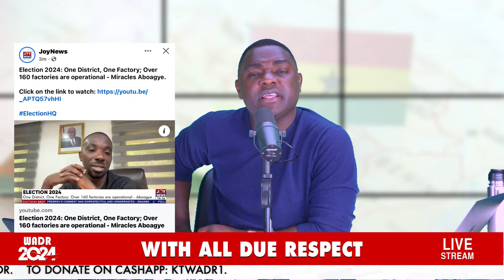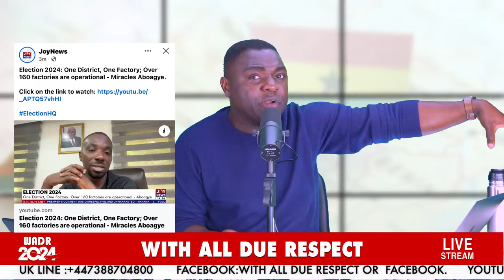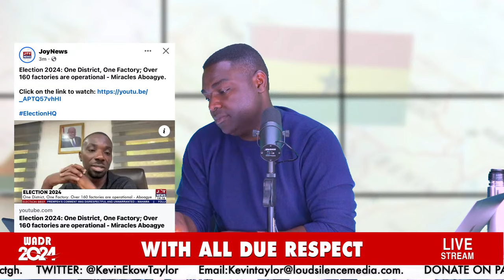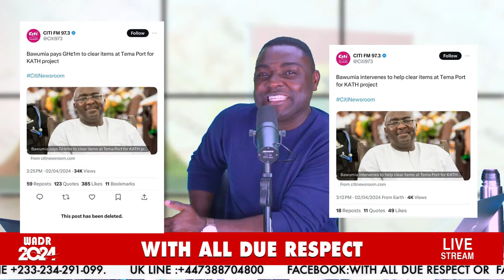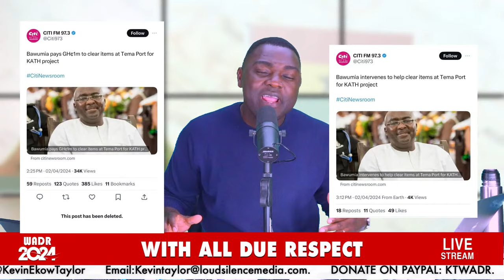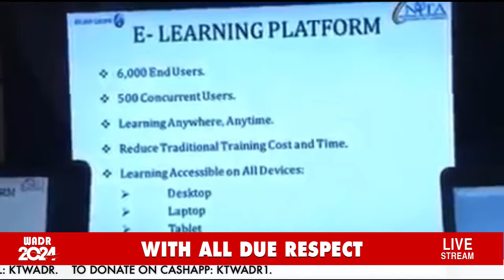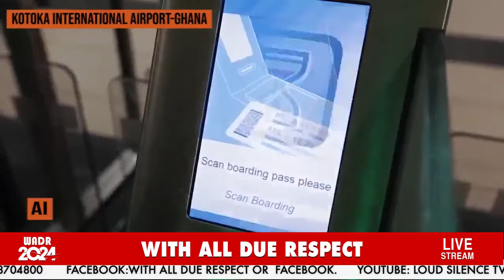NEW RIGGING PLAN OF THE NPP